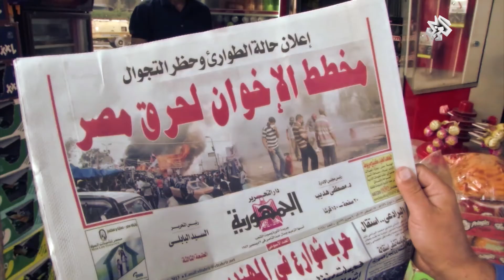بتوقيت مصر | 16-04-2015 | الحلقة الكاملة